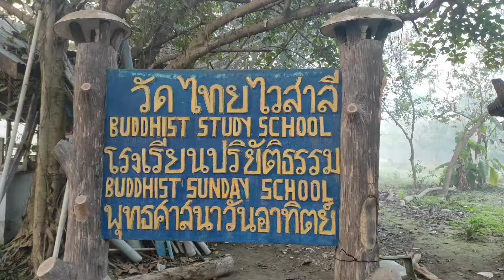ไวสาลี Vaishali # WATLAOINTER